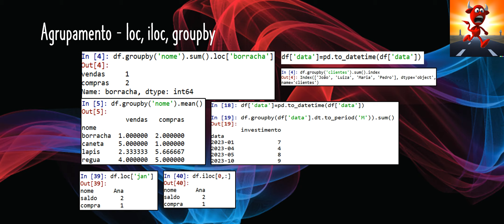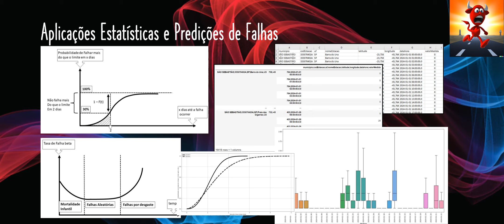Novo Livro de Python: PANDAS E O DEMÔNIO DOS DADOS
Em breve a Blucher estará lançando meu novo livro sobre algoritmos em Python. Aqui está o conteúdo completo. Espero que ajude a todos os interessados em estudar os problemas da Pandas e DataFrame:
CAPÍTULO 1- Revisitando o Python.
CAPÍTULO 2- Pandas
CAPÍTULO 3- Gráficos na Pandas.
CAPÍTULO 4- Agrupamento – O diabo
CAPÍTULO 5- Concatenação – Agrupando as diferenças
CAPÍTULO 6- A função Lambda
CAPÍTULO 7- Seaborn: Uma grande aliada da
CAPÍTULO 8- Falhas – detalhes estatísticos
CAPÍTULO 9- Dados Econômicos  .
CAPÍTULO 10- O nervoso mercado financeiro
CAPÍTULO 11- O perigo dos asteroides .
CAPÍTULO 12- O ambiente Jupiter  .
BIBLIOGRAFIA
SOLUÇÕES DOS EXERCÍCIOS